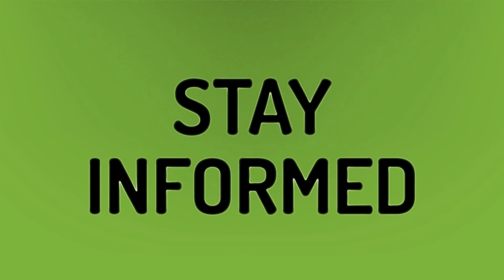What type of church is Elevation Church?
Elevation Church • What type of church is Elevation Church?